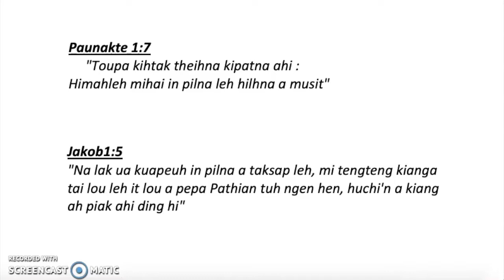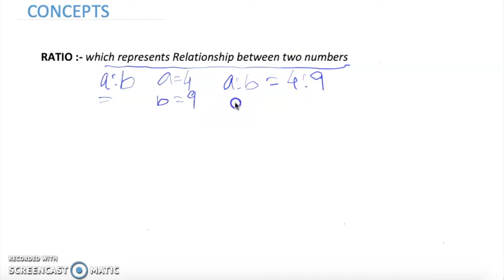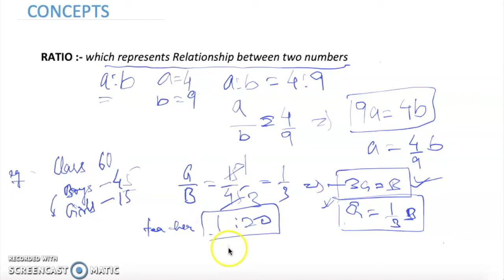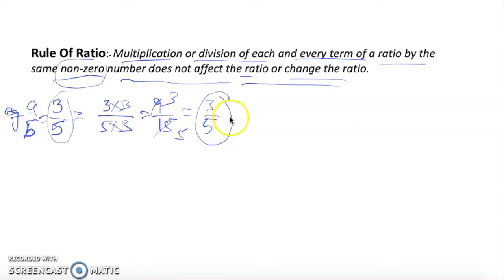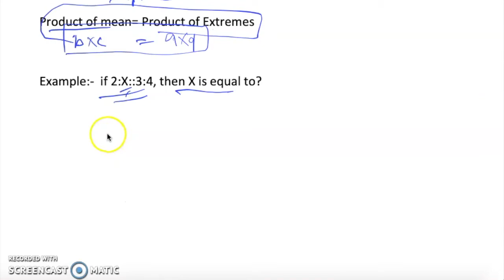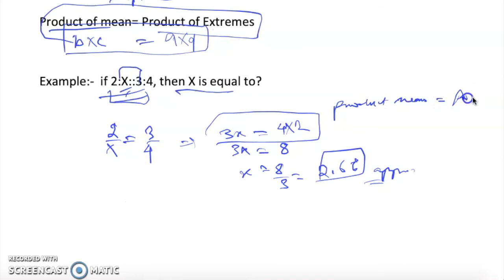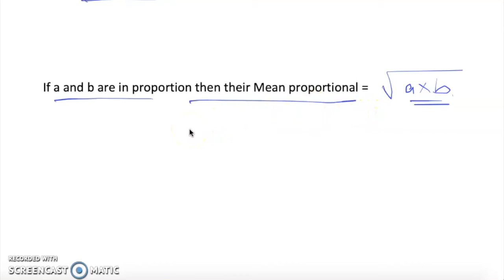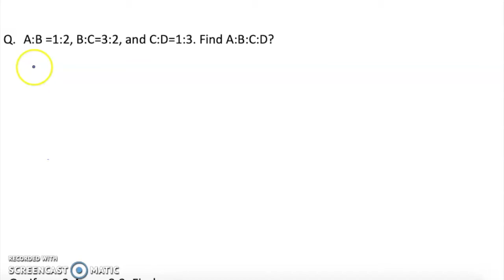Ratio and Proportion-1 in PAITE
THIS VIDEO IS COVERING THE TOPIC RATIO AND PROPORTION IN TWO PARTS. THE IDEA IS TO HAVE BETTER UNDERSTANDING AND IN DEPTH KNOWLEDGE OF THE TOPIC.